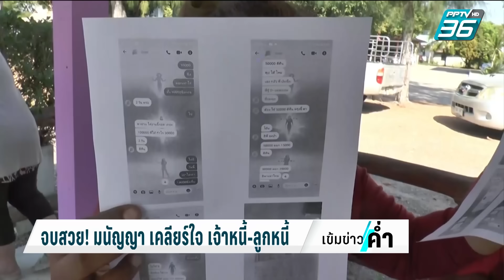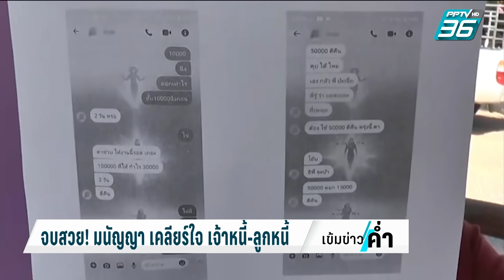จบสวย! มนัญญา เคลียร์ใจ เจ้าหนี้-ลูกหนี้ | เข้มข่าวค่ำ | 8 ม.ค. 67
กรณีที่สาวนักธุรกิจคนหนึ่ง ร้องสายไหมต้องรอดให้ช่วยเหลือ หลังถูกเจ้าหนี้นอกระบบโหดขู่จะฆ่ายกครัว เพราะไม่จ่ายดอกเบี้ย 3 วัน วันนี้ (8 ม.ค. 67) พาเข้าพบนางสาวมนัญญา ไทยเศรษฐ์ ประธานคณะที่ปรึกษา นายชาดา ไทยเศรษฐ์ รัฐมนตรีช่วยว่าการกระทรวงมหาดไทย เจรจาทั้ง 2 ฝ่ายจบ ลูกหนี้ยินยอมชดใช้เงิน 50,000 บาท ส่วนเจ้าหนี้ยืนยันไม่ใช่ผู้มีอิทธิพล ปล่อยเงินกู้ แต่เป็นการให้เงินเพื่อนำไปลงทุน